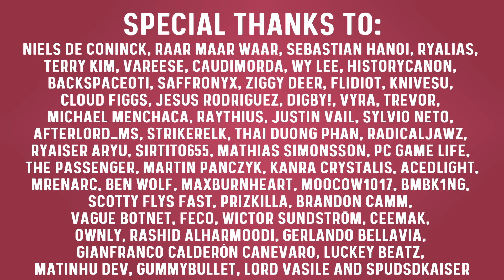2022 Bossing Guide | MapleStory | Part 3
I made two other bossing guides already that were pretty well received! And since I have been tackling more higher level bosses in this video we’re going to be taking a closer look at the Akechi, Guardian Slime, Lucid and Will boss fights! Like always I hope this video is useful and that it gives you pointers to take on these bosses!

Intro: 0:00
Akechi: 0:39
Guardian Slime: 2:34
Lucid: 4:45
Will: 8:54
Outro: 14:38